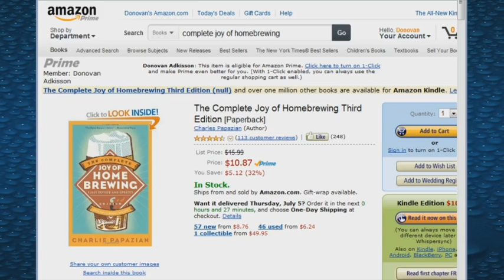The Ben on Beer Show #1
Here's a reference to most of the stuff I talked about in The Ben on Beer Show number 1:

Arrogant Bastard Ale can be found at arrogantbastard.com - ego beware.  Reviews and ratings can be found at Beer Advocate

You can read my written overview of the brewing process at this blog post

I found the story on Oskar Blues brewery at The Gadsden Times

Mississippi allowed stronger beer into the state on July 1, noted

Hops Grill & Brewery can be found at their or four distinct locations in the United States.  Sadly the number of restaurants under that name have decreased in the last decade.